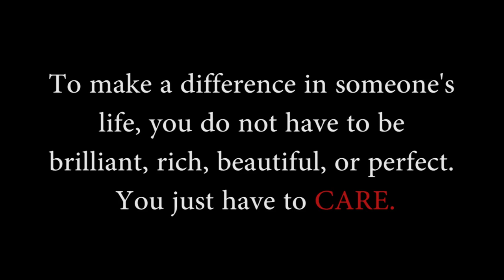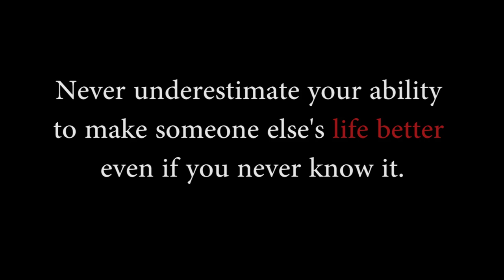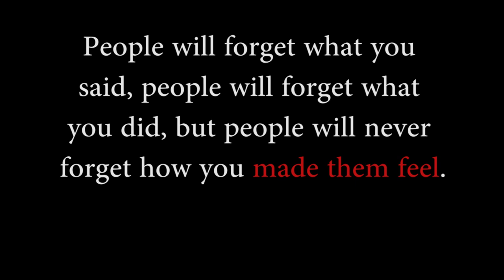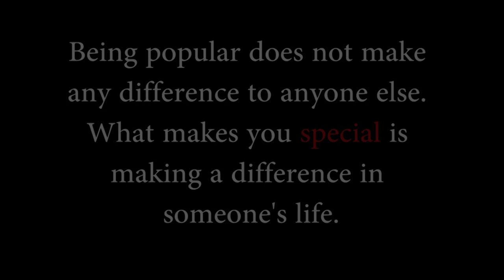Bullying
Donna North High School students shed light on the topic of bullying in school and what we can do to make a difference.